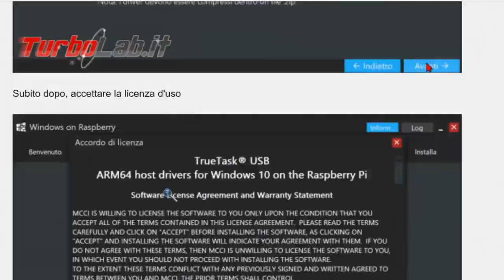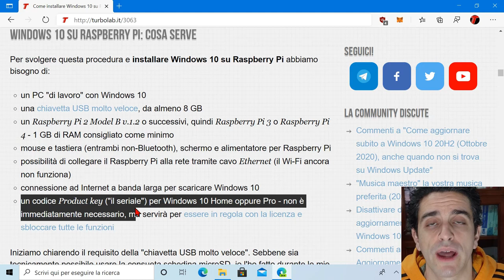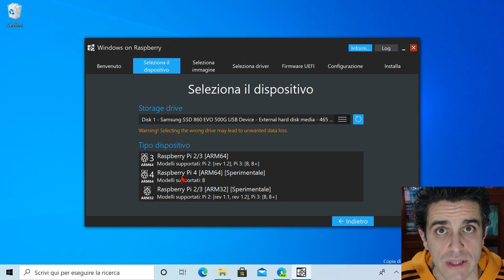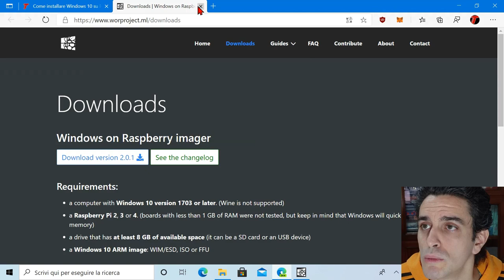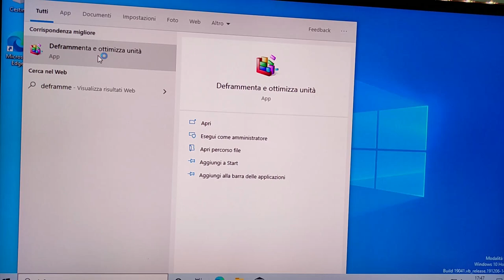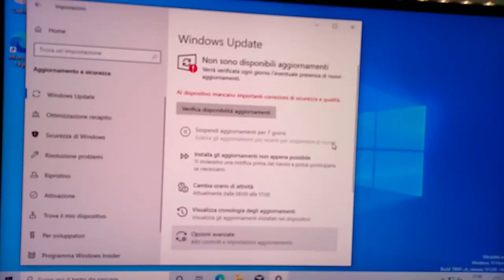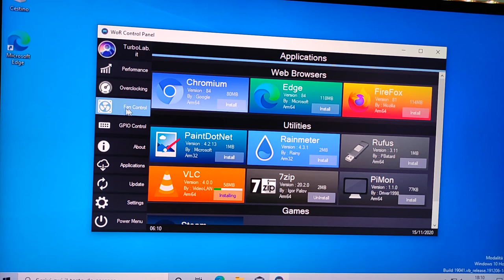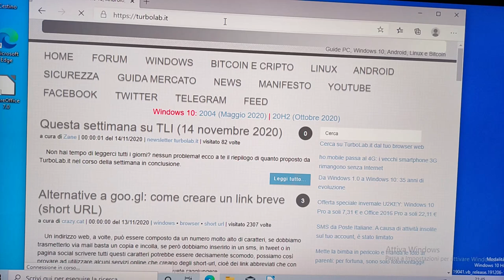🍓💻 COME INSTALLARE WINDOWS 10 SU RASPBERRY PI 2, 3, 4: GUIDA COMPLETA 2021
Ebbene sì, è ora possibile installare Windows 10, completo di desktop, su Raspberry Pi! Tutto quello che serve è l'immagine di Windows 10 e un Raspberry Pi 2, 3 oppure 4. Il risultato è un mini-PC da scrivania economico ma funzionale, perfettamente usabile per navigare sul web, usare le suite Office, studiare, consultare l'email e guardare qualche video. In questa guida vedremo dunque la procedura passo passo per installare Windows 10 su Raspberry Pi

👉 La chiavetta USB veloce che consiglio

## Windows 10 "desktop" su Raspberry Pi: le cose da sapere

Iniziamo chiarendo che, ufficialmente, Windows 10 funziona su Raspberry Pi solo nell'edizione Windows 10 IoT Core: un sistema operativo dedicato agli sviluppatori di app, che non offre il desktop e la capacità di eseguire programmi come ci aspettiamo da un qualsiasi PC.

Nella presente guida, al contrario, installeremo Windows 10 "desktop" su Raspberry Pi, ottenendo tutte le funzionalità e la possibilità di eseguire la maggior parte dei programmi tradizionali.

La "magia" è resa possibile da Windows 10 on ARM, ovvero l'edizione per l'architettura impiegata generalmente sugli smartphone ma oggi scelta anche per alcuni notebook "ultraportatili". Questo elemento, da solo, non sarebbe però sufficiente ad avere Windows 10 su Raspberry Pi: mancano infatti i driver, ovvero i software che mettono in comunicazione il sistema operativo con tutte le componenti (CPU, GPU, scheda di rete, porte USB e via dicendo). Ed è proprio qui che entra in gioco un team di smanettoni raccoltosi dietro al progetto Windows on Raspberry: i ragazzi si occupano appunto di programmare i driver di Raspberry Pi per Windows 10 e renderli disponibili gratuitamente tramite un comodo tool.

La compatibilità è estremamente buona. Windows 10 on ARM è infatti in grado di eseguire nativamente tutte le app "UWP" presenti su Microsoft Store (quello integrato in Windows 10), ma anche i tradizionali programmi per PC Windows a 32 bit (architettura x86) tramite un'emulatore integrato e invisibile all'utente. Microsoft ha già annunciato l'estensione della compatibilità anche ai programmi a 64 bit (x64), per cui sarà presto possibile usare anche quelli.

Il principale limite sono le scarse prestazioni hardware dei Raspberry Pi: sono sufficienti per attività desktop, ma assolutamente inadeguate per necessità "spinte" quale il montaggio video, il fotoritocco professionale o il gaming. In tal caso, è necessario passare come minimo ad un notebook economico.

## Windows 10 su Raspberry Pi: Cosa serve

Per svolgere questa procedura e installare Windows 10 su Raspberry Pi abbiamo bisogno di:

✔ un PC "di lavoro" con Windows 10
✔  una chiavetta USB molto veloce, da almeno 8 GB
✔  un Raspberry Pi 2 Model B v.1.2 o successivi, quindi Raspberry Pi 3 o Raspberry Pi 4 - 1 GB di RAM consigliato come minimo
mouse e tastiera (entrambi non-Bluetooth), schermo e alimentatore per Raspberry Pi
✔  possibilità di collegare il Raspberry Pi alla rete tramite cavo Ethernet (il Wi-Fi ancora non funziona)
✔  connessione ad Internet a banda larga per scaricare Windows 10
✔  un codice Product key ("il seriale") per Windows 10 Home oppure Pro - non è immediatamente necessario, ma servirà per essere in regola con la licenza e sbloccare tutte le funzioni

Iniziamo chiarendo il requisito della "chiavetta USB molto veloce". Sebbene sia tecnicamente possibile usare la consueta schedina microSD, io l'ho fatto durante le mie prove e lo sconsiglio esplicitamente: Windows 10 accede pesantemente alla memoria persistente, e la microSD è troppo lenta per garantire un'esperienza d'uso piacevole. Una buona chiavetta USB garantisce prestazioni superiori e rende il tutto molto più piacevole.

Idealmente, vorremo usare addirittura un SSD esterno: ma i costi si alzano, vanificando un po' la proposizione di mantenere il progetto super-economico.

Se prevedete di usare lo specifico Raspberry Pi 2, prestate attenzione alla versione (è serigrafata in bianco sulla scheda stessa): deve obbligatoriamente leggere V1.2. Se invece avete sotto mano la V1.1 (come nella foto seguente), non riuscirete a raggiungere l'obbiettivo.

Per sperare di raggiungere prestazioni accettabili è inoltre necessario un Raspberry Pi con almeno 1 GB di RAM. Possiamo provare questo progetto anche sulle declinazioni con soli 512 MB, ma le performance saranno assolutamente inadeguate per continuare ad usarlo davvero.

Il mouse e la tastiera dovranno utilizzare un ricevitore USB, oppure essere "con cavo". Il Bluetooth, infatti, ancora non funziona.